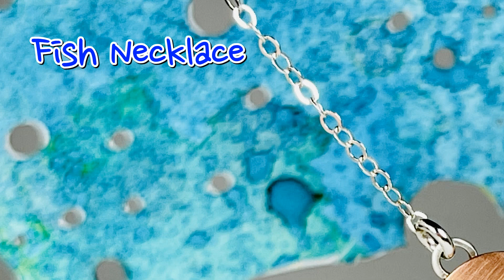How to Make Fish Necklace | Jewelry Making | Metalsmithing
Metal Jewelry Making. In this video, I will show how to make a fish pendant out of sterling silver and copper, and I seal it with the ProtecaClear.